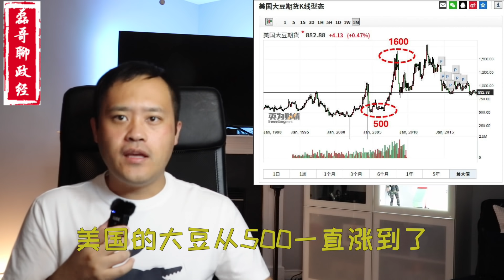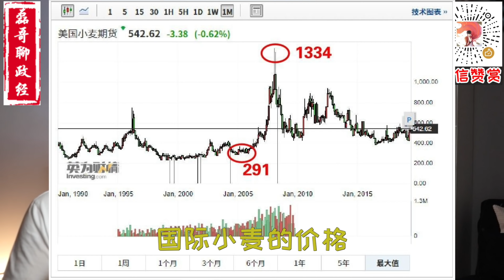粮食危机并不远，回顾上一次中国经历的粮食战争/中国如何对抗国际投机资本保护粮食安全的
这篇纯干货，上期忘记开灯光，这期忘记戴眼镜……